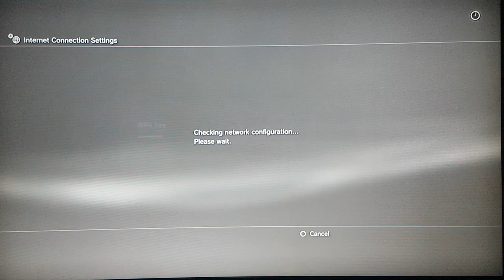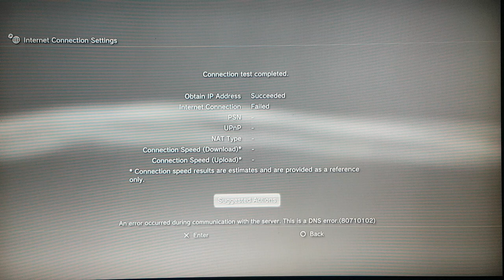Cum sa va conectati internetul la ps3!!